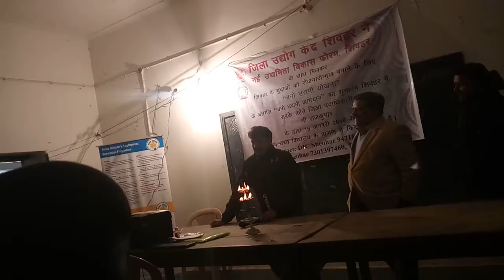Seminar for New Entrepreneur (Business Person)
नए उद्यमियों के लिए उद्योग स्थापित करने हेतु सेमिनार, कैसर शकील